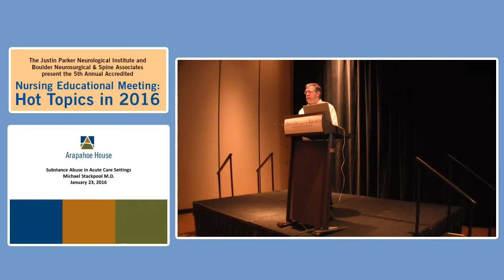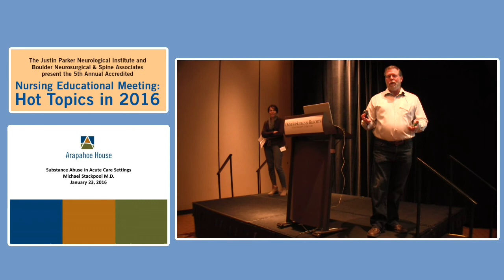Nurse Education Meeting 2016 | Michael Stackpool, MD | Substance Abuse and Acute Care Settings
Speech given by Michael Stackpool, MD at the 5th Annual Nursing Educational Meeting: Hot Topics in 2016 at the Omni Interlocken Resort, Broomfield, CO, USA.